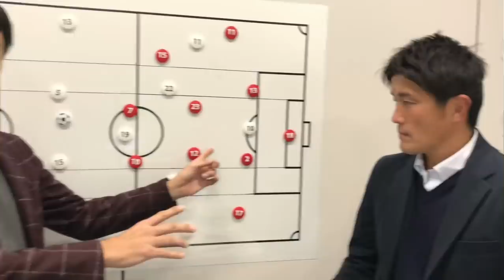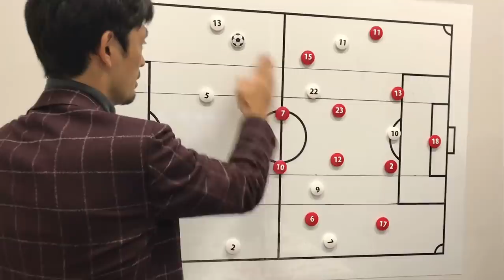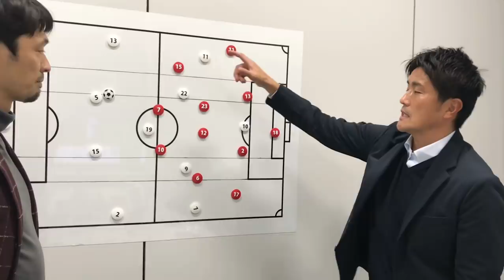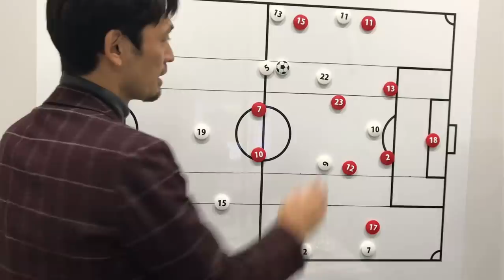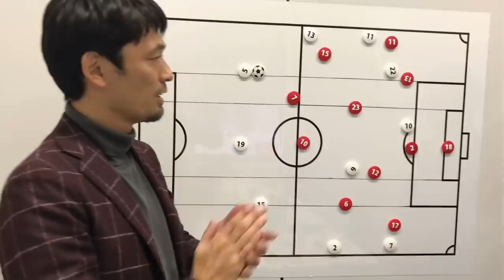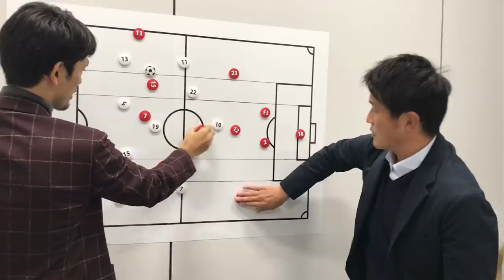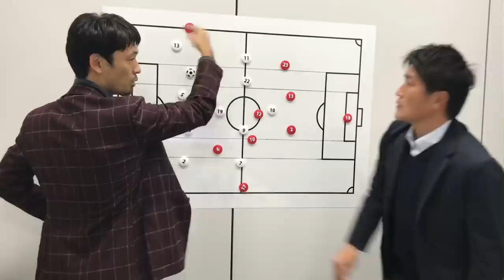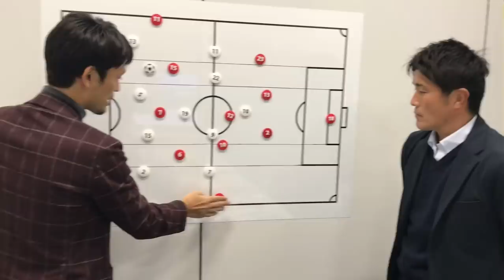戸田✖️岩瀬健 ウズベキスタンvsオマーン戦 レビュー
この動画はアジアカップ裏解説非公開グループ内で
配信をしたウズベキスタンvsオマーン戦のレビューとなります。
この動画でオマーンについての理解を促してから、いざ本編では試合開始30分前から日本vsオマーン戦の裏解説配信を行いました。

毎試合このように対戦相手についてもある一定レベル以上の情報を提供しながら日本代表の試合について
徹底して言語化を図っています。

参考までにご覧ください。